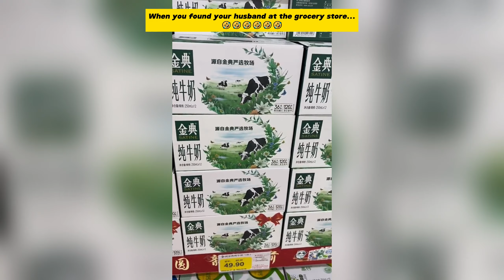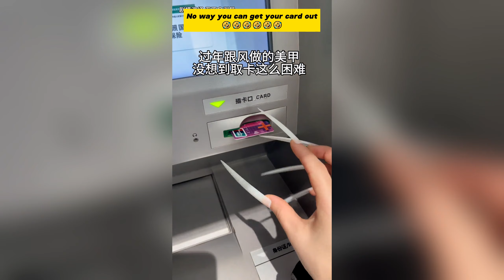Dude, where did you get your driver license 🤣🤣🤣 | Try Not To Laugh | Funny Videos